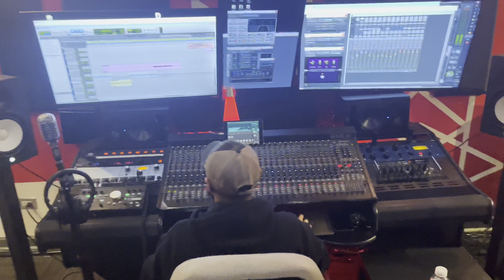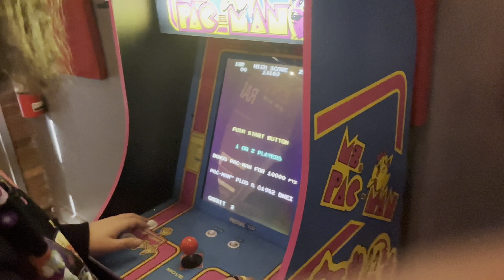Our First Ever Studio Session!! (LyricOFC, New Song, Working on Album)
This was our first time going to a studio! Song made in video drops March 10th VillaOFC on ALL PLATFORMS! Don’t miss out!